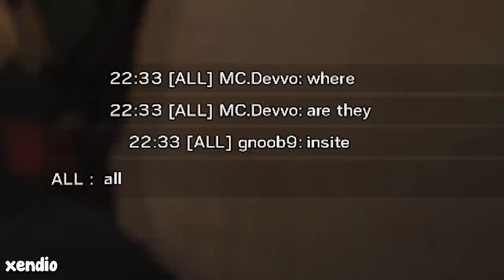Pro Team *WINS* In 3 Seconds Using Frost TRAPS ! - Rainbow Six Siege Operation Crimson Heist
Awesome people featured in the video (Make sure to support them):
Jan Krotil
xendio
Nejit Sinnya
rainbowsix_uk
Angryboy247
SageCP
zGhOsT_Dz
João Raposo
Seth McLean
MEGABATATA
Hajdu Sándor
HooseThe2nd
TrinkFISCH
Windchaser
Shut Up
Валерий Репенко
Loucry81ツ
Orioles
Bailey cosgiff
ArthurBR_Pg
HarveyPoole
XxwpsgamersxX
Qv1ZL
SebastianS89S
mikejungx
leo huber
TMaxMan_r6
Kas MEISTER
Quinnton
Warthammer
NikotineJunkin
Jam
DICIMI
DKB 1911
Jiang_kexun
SebastianS89S
Yannick Ernst
Vittorio Milan
JoyKy
Shillxx
Benja Soto

Special Thanks to the patrons:
Wyatt Hartley
Alpha_K1ng
Max
Jerome Gray
FreeZ3KiLLz
Simon
Jarod Blanchette
firelfe
pecus
Kasualkid12
Omar El Naggar
Quincy Simmons
Janina Geml
Kevin Heierman
Chandler Greene
Xionz
Brendan Shaughnessy
Sooya Sos
Aidan Gates
Will Ross
Pc Jason
YOUSEF AL-NAFJAN